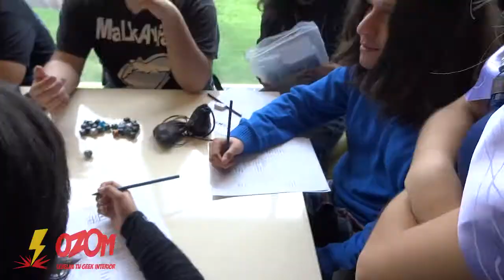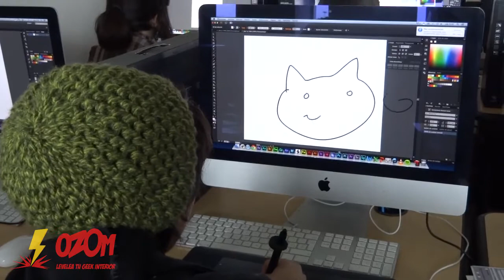Ozom! @Tsubame Festival by Nevada-tan & DuoC UC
Tsubame Festival fue un evento Asia Fan organizado por la asociasión Nevada-tan en cooperación con DuoC UC Sede San Andrés. En esta ocasión, nos invitaron cordialmente a cubrir su evento, ¡Y esto es lo que nos encontramos!